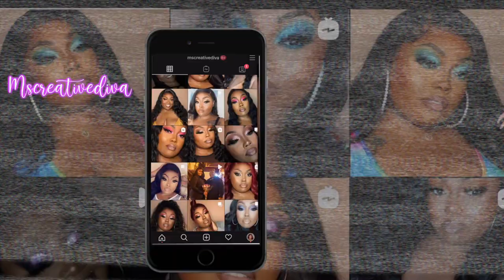SULTRY BLACK SMOKEY EYE | MORPHE TUTORIAL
Hey luvs today we are doing a affordable drugstoremakeup look.

Pixie beauty H20 moisturizer
Laura Mercier blemishless primer
Dermablend cover creme 70 w Olive brown
Luara Mercier Translucent Loose Powder
Matte Velvet Skin Blurring Powder Foundation
makeup is my life cosmetics brow pencil ebony and brown
NYX matte liner
Glitter-
Morphe Lipstick-

My Favorite Products on -Amazon

X My SnapChat | Mscre8tivediva / Mcdluxuryco
Canon T6-
Ring Light-

FAQ|

drugstore makeup
drugstore makeup tutorial